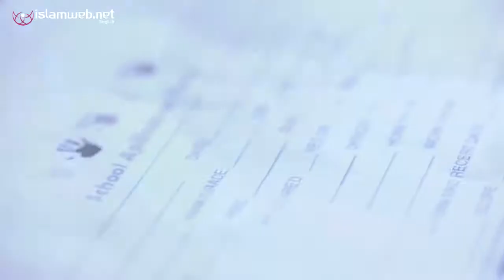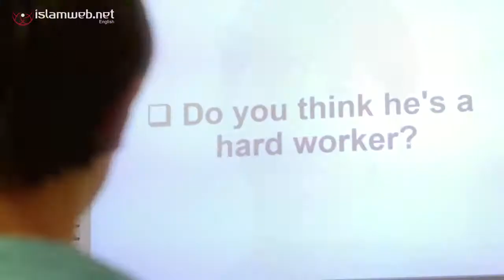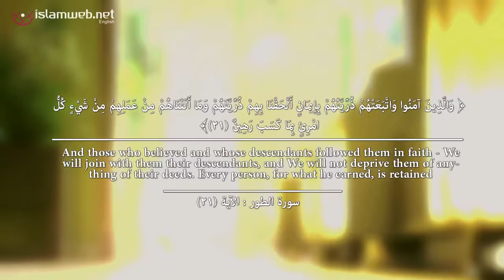The Role Model | Be what you want your child to be! | By Islamweb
Our kids are watching our every move, even when they don’t listen to one word. We are designing our children’s behavior by our own behavior. Keeping in mind that our children are not only watching us but learning from us should be reason enough for us to change our behavior before it is cast in the stone of generations to come.
If we make an effort to remember that our children are watching us, it will keep us in check. We will mind our manners, we will speak more soothingly, we will control our emotions, and ultimately we will see that, by our kids watching us, we are beginning to behave the way we want them to behave.
If we know that our kids are watching our every move, we will be mindful of our behavior and set an example with that behavior. Then, our kids will model that good behavior and thus everyone wins.